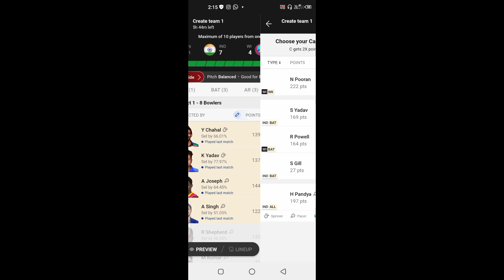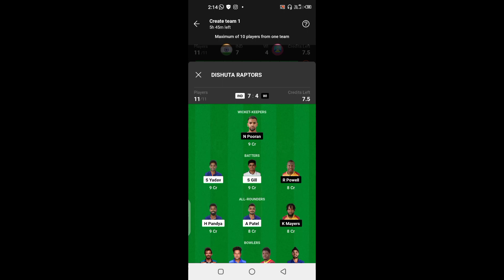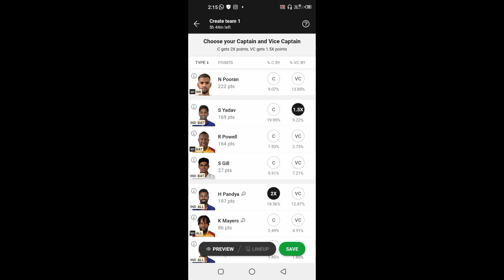IND vs WI Dream 11 5th T20 Match Prediction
IND vs WI Dream 11 4th T20 Match  Prediction || IND vs WI Dream 11 TeamIi MMatc WI  4th T20 Match Dream 11  Prediction || IND vs WI Dream 11 Team Today Match